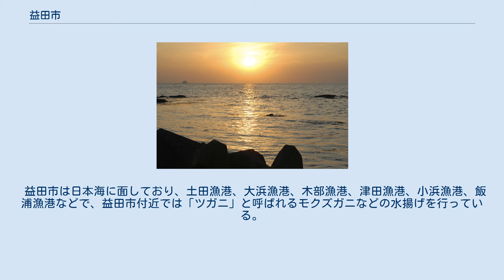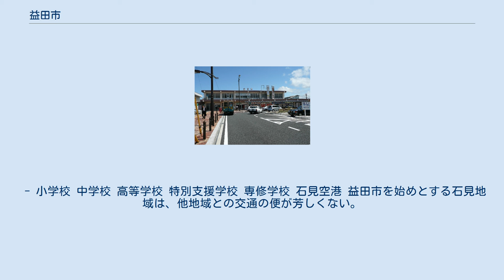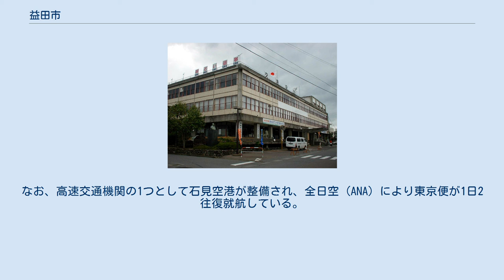益田市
益田市（ますだし）は、島根県南西端部の市である。
 山口県と接しており、北は日本海を臨み、南は中国山地に至る、山陰と山陽を結ぶ交通の要衝地である。
 益田市中心部周辺の空中写真。
 2010年5月2日撮影の12枚を合成した。
 益田市は本州の西端部に位置し、日本海に面する。
現在の益田市の中心部は、高津川と益田川との間の狭い氾濫原に形成されており、このような場所のために、例えば1965年や1983年などに豪雨によって被災した。
なお、中世以前からの街の中心部は、益田駅東方に有る。
 益田市は以前から山口県と境界を接しており、2004年に美都町と匹見町を吸収合併した結果、広島県とも境界を接するようになった。
なお、合併後の益田市の市域面積は、島根県内の自治体では最大である。
市域の南部は中国山地の西部に当たり、1000 m級の山々が連なり、特に2004年に合併した美都地区、匹見地区についてはエリアの9割近くが山林で占められている。
 匹見地区は、日本最西端の豪雪地帯として知られる。
 中世には益田氏の本拠であった（益田氏の名字はこれに由来する）。
近世は高津川より東は浜田藩、西は津和野藩が統治した。
 旧美都町・旧匹見町の町役場跡に総合支所（美都総合支所・匹見総合支所）が置かれている。
 益田駅周辺 益田駅前ビル EAGA 旧市街の益田駅の付近は、2001年3月に策定された「第4次益田市総合振興計画」と「益田市中心市街地活性化基本計画」に基いて、2004年11月から再開発が進められている。
これにより、駅前に再開発ビルやグラントワが建築され、旧市街を通る中島染羽線が整備拡幅された。
 益田市付近では、メロン（アムスメロン、アールスメロン）やトマトやワサビが栽培されている。
果樹では、ブドウやユズの栽培が見られる。
 益田市は日本海に面しており、土田漁港、大浜漁港、木部漁港、津田漁港、小浜漁港、飯浦漁港などで、益田市付近では「ツガニ」と呼ばれるモクズガニなどの水揚げを行っている。
また、付近の主要河川である高瀬川ではアユの漁獲も行っており、高津川産は1 kg1万円を超える場合もある。
 食品関係では鶏卵饅頭を製造している。
また、ダイワボウホールディングスのグループ会社が繊維製品を、三菱電機関係会社が電子部品を、それぞれ製造している。
 - 小学校 中学校 高等学校 特別支援学校 専修学校 石見空港 益田市を始めとする石見地域は、他地域との交通の便が芳しくない。
それでも、鉄道では2001年に山陰本線の高速化工事が完成し、県庁所在地の松江市とは特急スーパーまつかぜ・スーパーおきにより2時間で結ばれるようにはなった。
また、山陰本線で山口県の萩市方面と、山口線で山口県の県庁所在地である山口市と接続されている。
なお、高速交通機関の1つとして石見空港が整備され、全日空 (ANA) により東京便が1日2往復就航している。
ただし、空港は山陰本線に近いものの、鉄道とは直接接続されていない。
 益田駅 山陰自動車道三隅~益田間では、石見三隅ICと遠田ICの間で三隅・益田道路の工事が進んでおり、令和7年の全線開業を目指している。
 久城IC-高津IC間は県道久城インター線で結ばれている。
 道の駅 三里ヶ浜 蟠龍湖